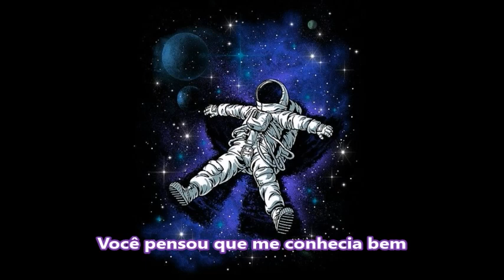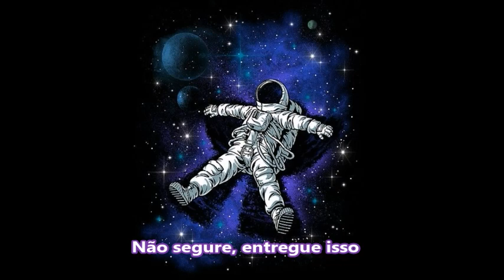Zayde Wolf - No Mercy [Tradução]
No Mercy – Zayde Wolf 🎧

Estação MT 🎵

Zayde Wolf 🎵

Caro artista,

Dear artist,

If you want me remove something you own, just send me on Youtube.
We don’t  intend to infringe copyrights, all credits must be given to the artist.